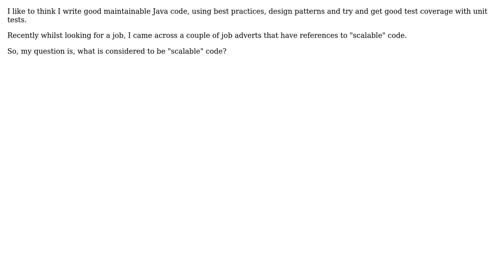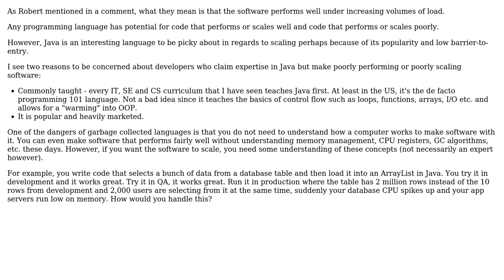Software Engineering: How do you write scalable Java?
With thanks & praise to God, and with thanks to the many people who have made this project possible! You are responsible for your own actions.